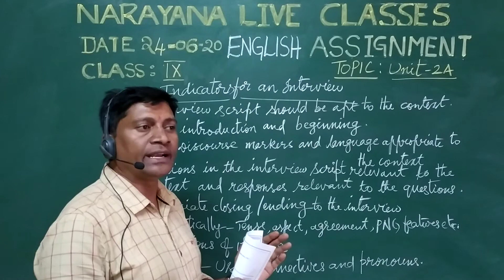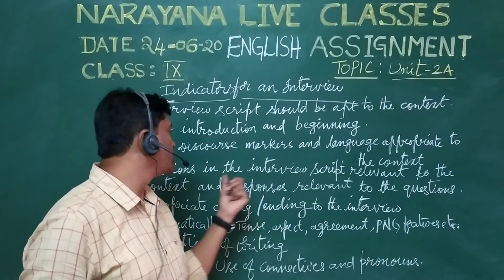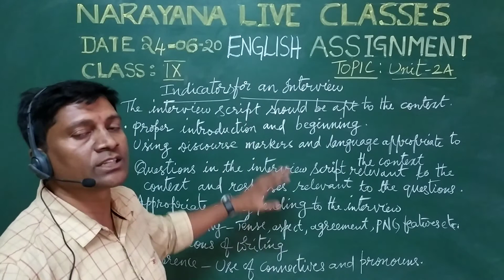TS CLASS 9 ENG UNIT 2 Reading A All Possible Discourses 24 06 20